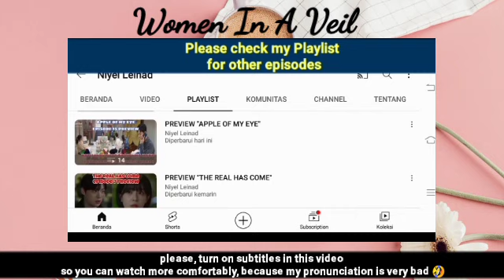SR must choose between being in prison or donating a liver without conditions|Women In A Veil 비밀의 여자